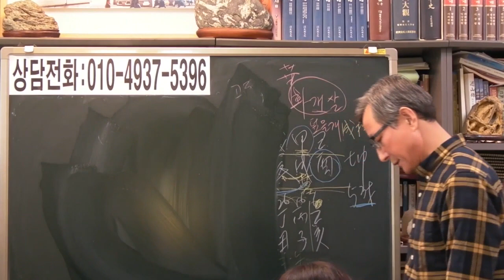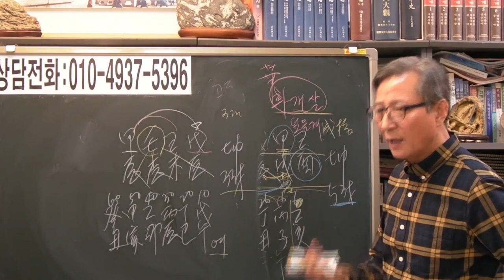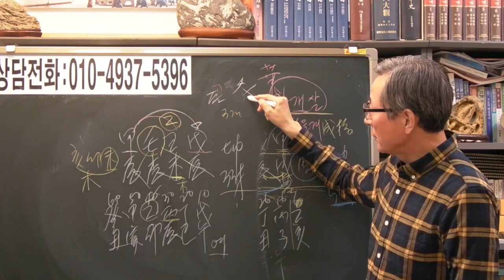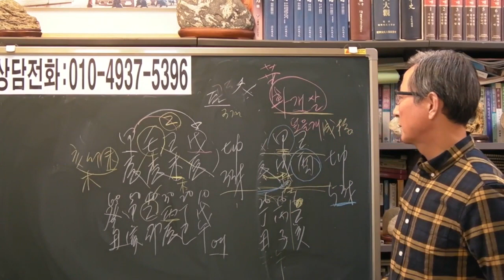즉문즉답 53 우울증 여자 [안국준 사주 통변 210 ]